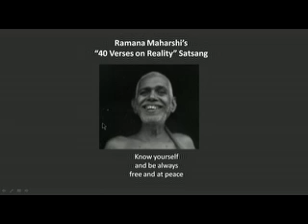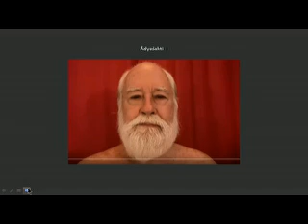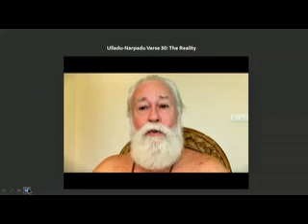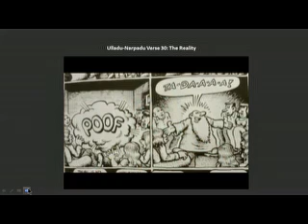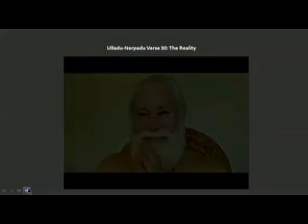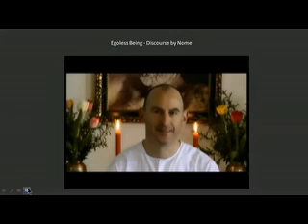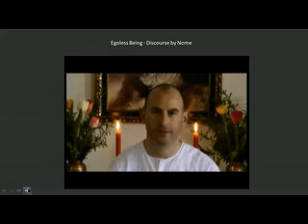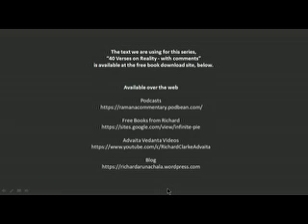Satsang: Ramana Maharshi's "40 Verses on Reality" - Verse 30: the Reality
Ramana Maharshi's words:
"If one enquires “Who am I?” within the mind, the individual “I” falls down abashed as soon as one reaches the Heart and immediately Reality manifests itself spontaneously as “I-I”.
Although it reveals itself as “I,” it is not the ego but the Perfect Being, the Absolute Self."
Comments by Richard Clarke. Videos from Ādyaśakti and Nome.